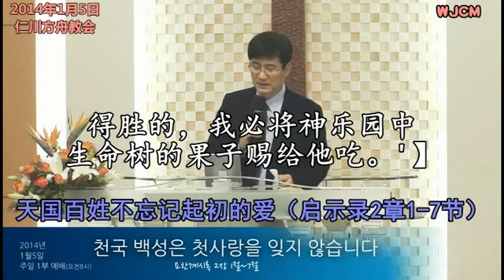朴宝永牧师 ( 박보영목사 ) - 天国百姓不忘记起初的爱 ( 천국 백성은 처음 사랑을 잊지 않습니다 ) 。仁川方舟教会。《 世界耶选宣教会 》